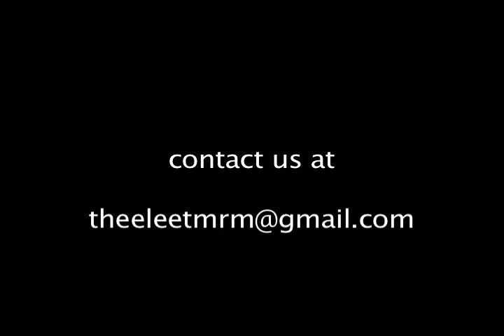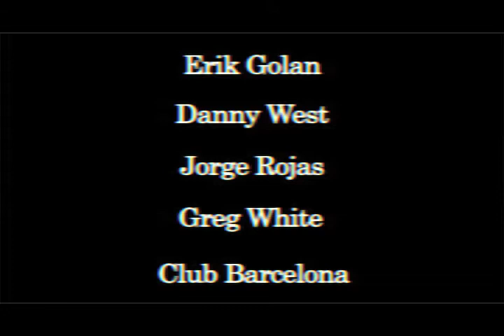THE E-LEET "JusT LisTen" Featuring Marco Coleon'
music video, hip hop, pop, rap, movie, film, band
music group